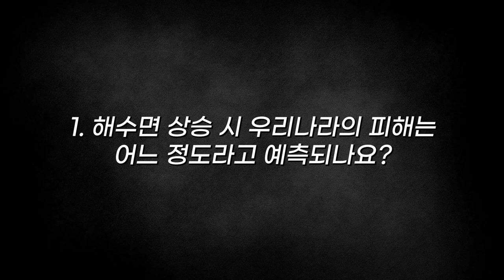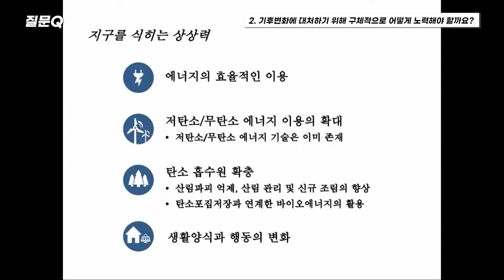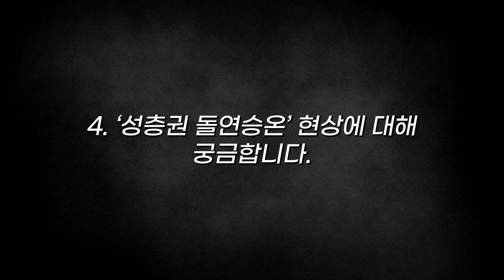[질문Q] 꽃 피는 시기가 빨라지면 농업 생산량이 떨어지는 놀라운 이유! ㅣ2016 가을 카오스 강연 '지구인도 모르는 지구' 6강ㅣ뜨거워지는 지구, 급증하는 기상이변, 왜?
질문 Q

[강연 정보]
2016 가을 카오스 강연 '지구인도 모르는 지구' 6강
뜨거워지는 지구, 급증하는 기상이변, 왜?
요즘, 지구온난화에 따라 기상이변이 급증하고 있다라는 이야기를 언론에서 많이 접하게 된다. 정말일까?
지구온난화로 인해 전 지구 평균 표면온도가 산업혁명 이후 1도 증가했다고 한다. 겨우 1도 증가가 기상이변을 증가시킬 수 있을까?
답은 바로 대기 상층에서 불고 있는 강력한 바람인 제트기류에 숨어 있다. 이번 강의에서는 지구온난화에 따라 대기 상층의 제트기류가 어떻게 변화되고 있는지 알아보고, 또 이 변화가 어떻게 기상이변을 증가시킬 수 있는지 그 원리에 대해 파헤쳐보기로 한다.

■ 강연자 : 김백민(부경대 환경대기과학과 교수)
■ 패    널 : 안병옥(기후변화행동연구소 소장), 최용상(이화여대 환경공학과 교수)
■ 사회자 : 박민아(한양대 교수)